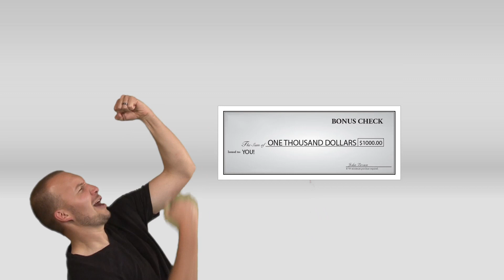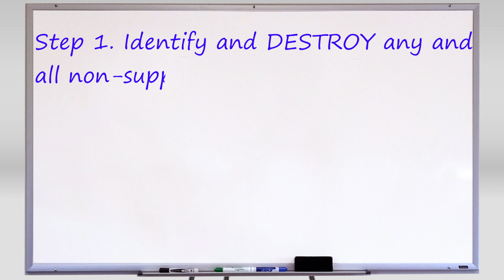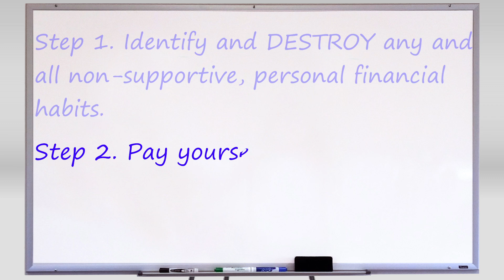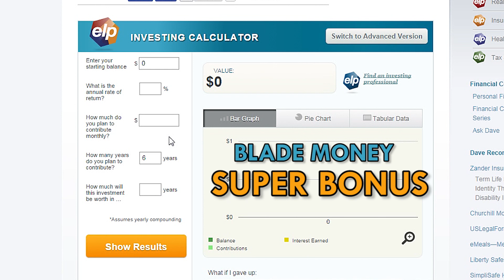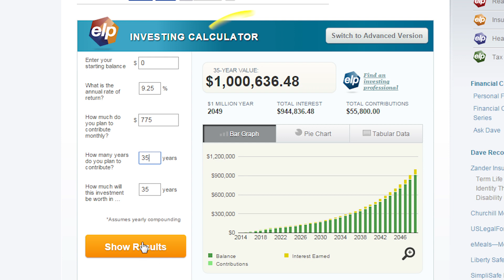How to Save Massive Money as a District Manager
Vector Marketing District and Division Managers, rejoice!  PACE Bonus is here and --with an extra $1000 monthly bonus to spend-- so are a new realm of possibilities.

However, like the video says, it's not about what you make.  It's about what you keep.  Watch the above video to get a head start on building your nest egg.  The older you get, the faster time moves, and we'll all be reaching retirement age sooner rather than later.

The financial calculator used in the video is available on Dave Ramsey's

For those of you wanting to learn more about Vector Marketing, the entry-level sales rep positions, or the District Manager positions, PACE bonus, etc?

Thanks and happy saving!

***NOTE:  All financial models expressed in this video are simply models and do not present any legally binding obligation or promises.  Vector is not a get-rich-quick scheme.  Being a District Manager is not a get-rich-quick scheme.  All negative and/or rude comments, either in favor of or against Vector Marketing, are subject to removal at the discretion of our youtube platform manager.  What that means = be nice to each other.***